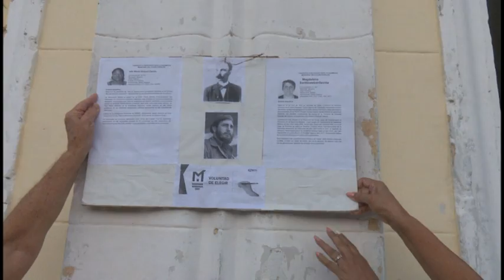Feminas granmenses serán protagonistas en las elecciones municipales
Una gran presencia  femenina figura entre las autoridades electorales de la provincia que tienen la responsabilidad desde hace meses de organizar y asegurar que el venidero domingo sea una jornada de  responsabilidad ciudadana,  acorde  a lo aprobado en la constitución. El colegio tres de la circunscripción 163 de Bayamo es referente del protagonismo  femenino en este quehacer.